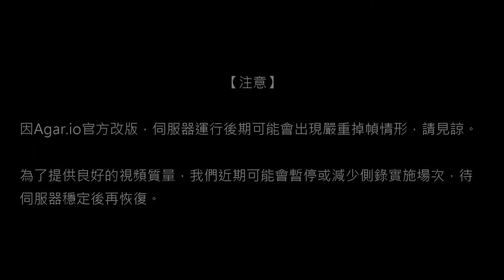【台灣Agar.io】FFA/東亞 打韓服[1日本幫忙] (節錄/跳服) 觀戰側錄 2017/11/21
場次442/側錄員03/模式FFA/地區EA/被動視角/設備ZF3DF/網路WADSL